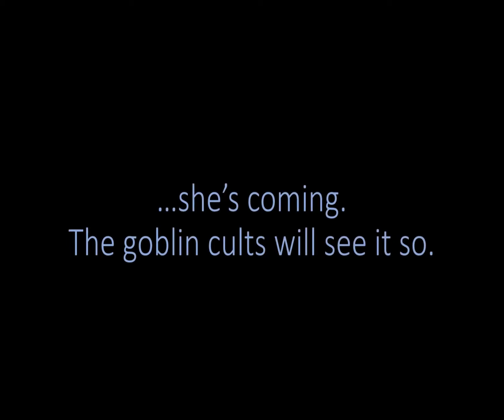Aspirations of a Goblin Goddess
Blender version 4.0  released a few months ago.  So decided to break out some old assets and get back to experimenting and learning to work with cloth physics, particle hair, and volumetrics.
I'm really liking the results so far.  Let where we go from here.